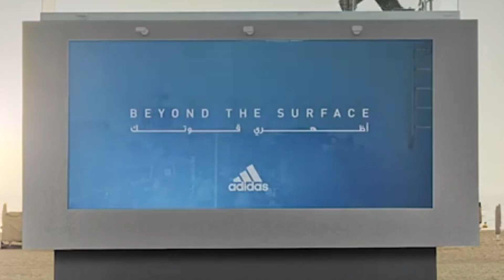World's First Liquid Billboard in Dubai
World's First Liquid Billboard in Dubai by adidas